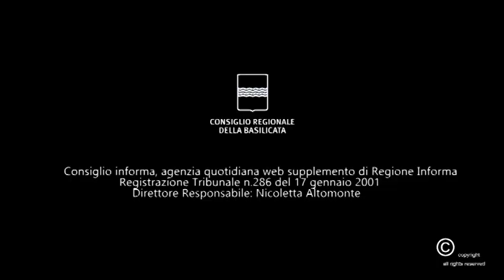FARMACIA SERVIZI, TREROTOLA: SI ATTIVI IN BASILICATA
Front-office del servizio sanitario nazionale